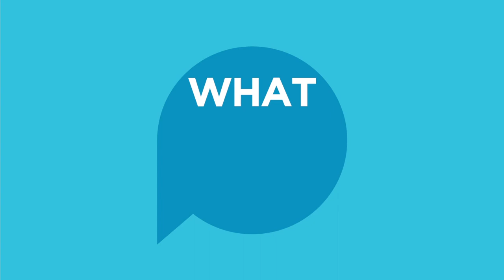Ask a Dairy Farmer: What Do Cows Eat?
With the help of professional nutritionists, it’s very common for dairy farmers across the country to routinely feed their cows byproducts from the processing of other foods and fibers, just one of the ways dairy farmers help their communities to be more sustainable.